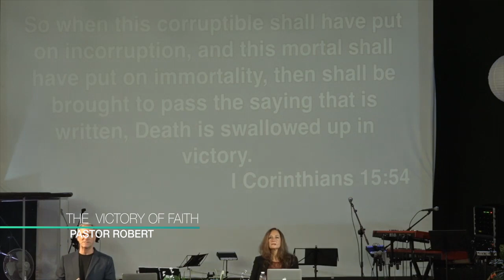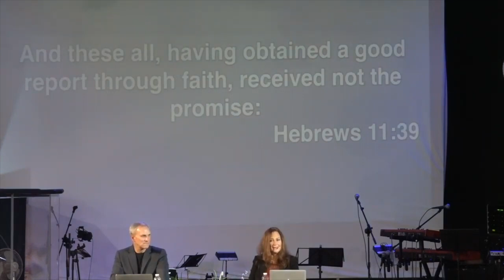The victory of faith - Pastor Robert - 11/17